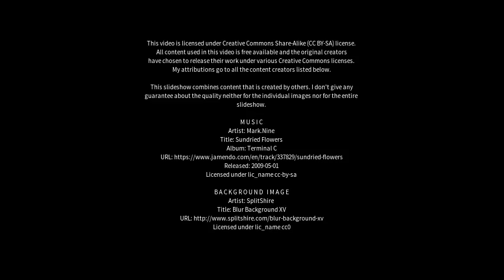Best places to visit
Best places to visit - West Cornforth (United Kingdom) Best places to visit - Slideshows from all over the world - City trips, nature pictures, etc.